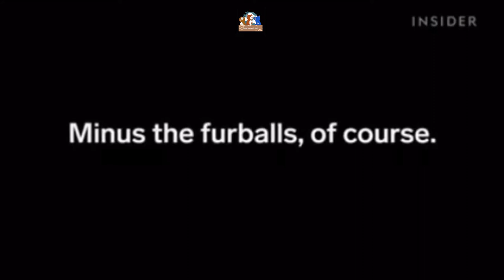😹😻Try Not To Laugh Watching Funny cats Compilation | Funniest cats 😹 😻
1️⃣- Cat Spraying No More - Brand New With A 16.2% Conversion Rate!